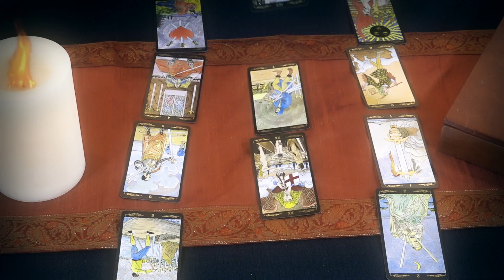Bob Rohrman Auto Group September 2017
The cards say the biggest savings of the year are right now at the Bob Rohrman Auto Group. Hurry in to the “model year end clearance!”

ABOUT US
Over 30 years and 26 dealerships ago, I started the Bob Rohrman Auto Group based on the single proposition that the customer is the most important person at the dealership. I realized long before research companies created customer satisfaction surveys that the only way to keep a business thriving was to treat your customers well. Serving many communities in both Indiana and Illinois, the Bob Rohrman Auto Group is your premier retailer of new and used vehicles. Our dedicated sales staff and top-trained technicians are here to make your auto shopping experience fun, easy and financially advantageous. Please utilize our various online resources and allow our excellent network of people to put you in your ideal car, truck or SUV today!